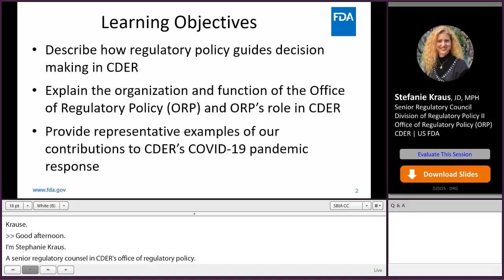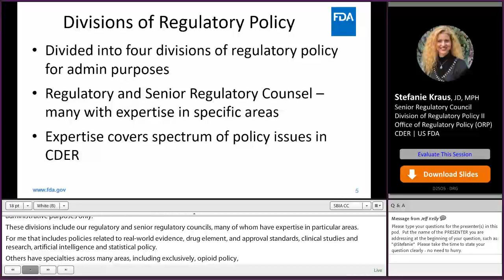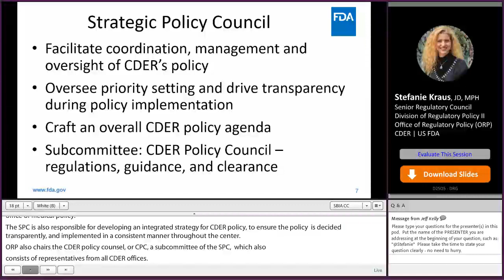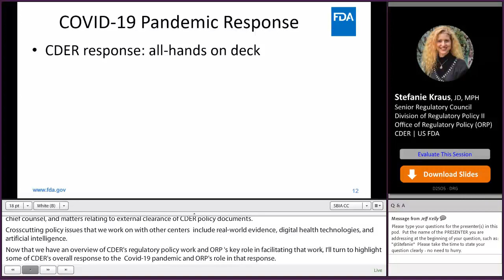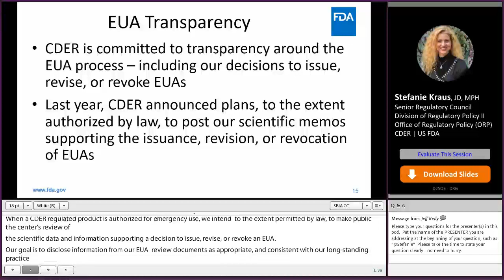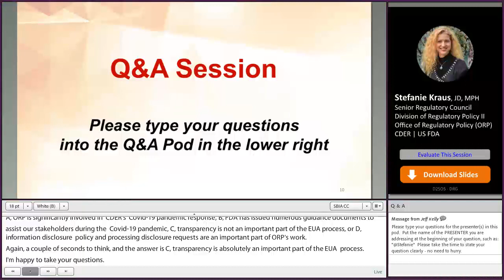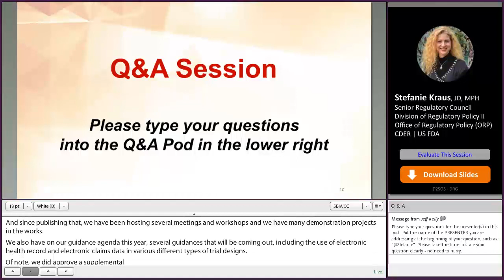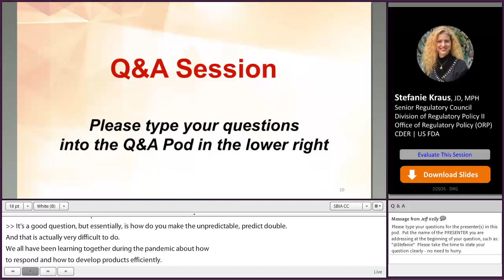Regulatory Policy: Role in Guiding Decision Making in CDER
Stefanie Kraus, JD, MPH, Senior Regulatory Council for the Division of Regulatory Policy (ORP) II, discusses how regulatory policy guides decision making, and discusses the approach to developing and coordinating policy making in response to the COVID-19 public health emergency.